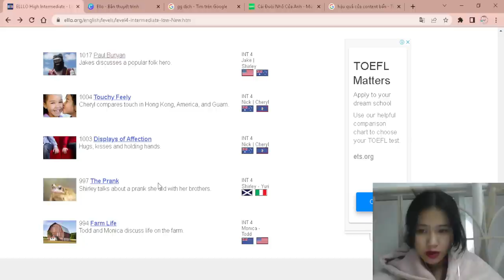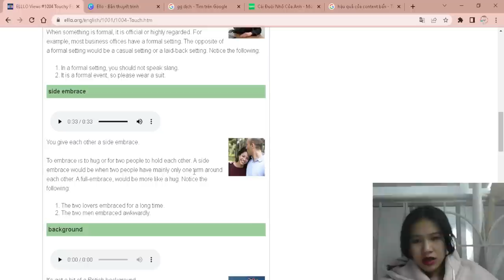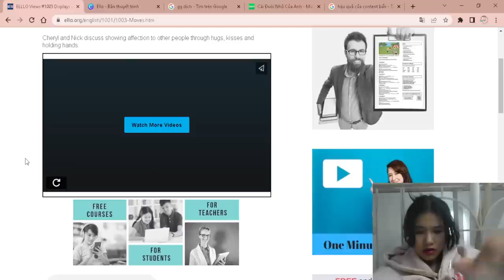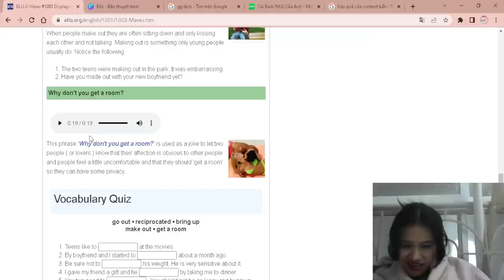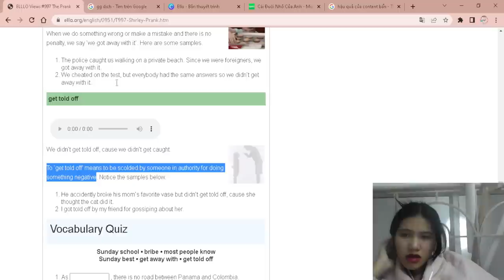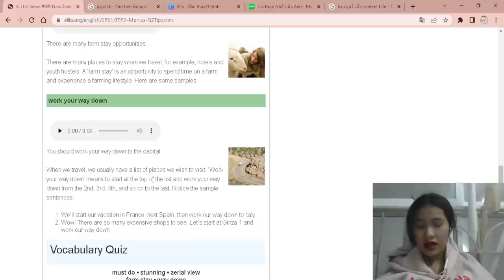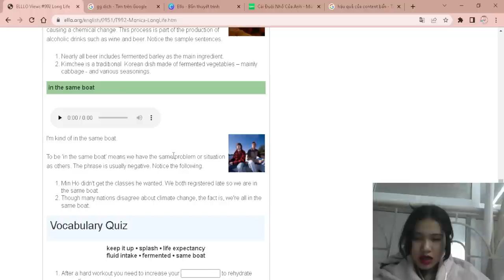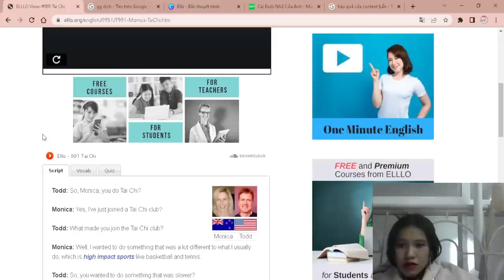Wyraiuthcn | Elllo | Low-Intermediate Level 4 - Natural Listening 8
ELLLO – English Listening Lesson Online là trang web học tiếng Anh trực tuyến chuyên về kỹ năng nghe. Khi truy cập vào địa chỉ elllo.org, bạn có thể nghe tất cả các bài nói của nhiều diễn giả trên khắp thế giới với các chủ đề đa dạng như thể thao, du lịch, giải trí… Elllo được chia ra làm nhiều level phù hợp với từng đối tượng khác nhau, trong các level có vô số các bài tập nhỏ hơn theo từng chủ dề tha hồ cho ban lựa chọn. Ngoài ra, trong mỗi bài nghe có cả phần phụ đề ở dưới thuận tiện trong việc kiểm tra lại những từ không biết hoặc chưa nghe kịp. Bên cạnh đó, có rất nhiều bài hát và video tiếng Anh thú vị giúp bạn không cảm thấy chán nản khi học. Không chỉ có kĩ năng nghe, Elllo còn mang đến cho bạn các kiến thức ngữ pháp trong mỗi bài học và rất nhiều bài tập củng cố kiến thức khác.
Vậy hãy cùng Wyraiuthcntìm hiểu về những điều thú vị này nhé.
Cảm ơn mọi người đã ủng hộ những video của Wyraiuthcn.